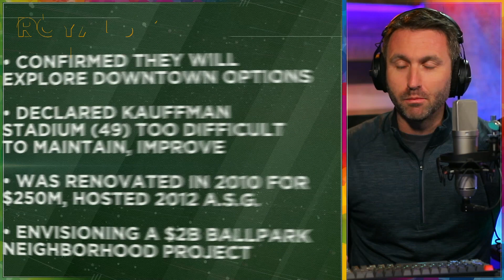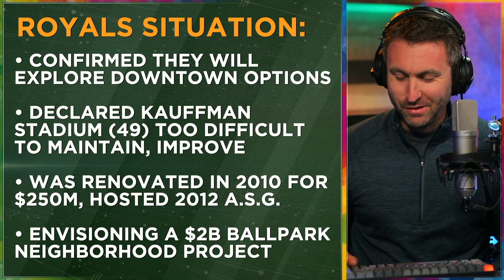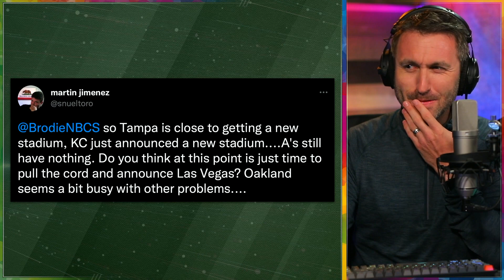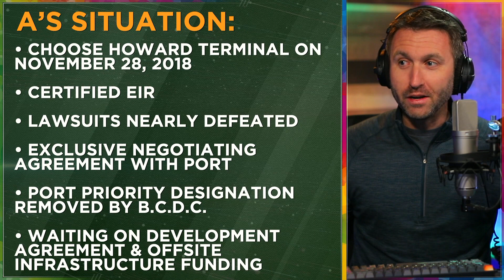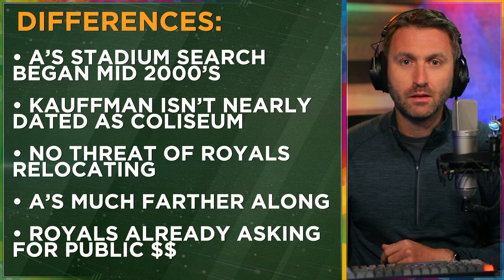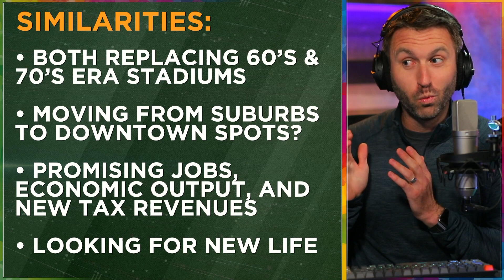Royals vs. A's STADIUM situations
KANSAS CITY -- The Royals made official what has long been the vision surrounding their franchise on Tuesday: They are planning to leave Kauffman Stadium and have started exploring downtown ballpark options for the future.

Royals owner John Sherman wrote an open letter to Royals fans and the Kansas City community, and in it, he outlined the franchise’s plan for a move and thinking behind it, noting that staying at the current Kauffman Stadium is not a long-term solution. The K opened as Royals Stadium in 1973 and is in the Truman Sports Complex in Jackson County, about 20 minutes outside of downtown. The Royals share a parking lot with the Kansas City Chiefs’ home stadium, GEHA Field at Arrowhead Stadium.

Staying there, Sherman said, is not viable with the renovations required.

After over a year of consulting with outside firms, Sherman stated that a new ballpark "would be a far better investment, both for local taxpayer dollars already supporting our facility, and for the Kansas City community.”

“We are excited to now share that we have several leading locations under close consideration, both in downtown Kansas City and close to it,” Sherman wrote.

“Each site offers unique opportunities. We look forward to seeking input from the public over the coming months about our vision to best serve our residents and build on the momentum our city is experiencing. To accomplish this move, our plans will be contingent on continuing our public-private partnership and investment with multiple local jurisdictions and the State of Missouri.”

It is unclear yet what sites the Royals are looking at, but a spokesperson said they would be revealed soon. The Royals plan to have several community events open to the public to listen and give input.

The Royals’ current lease with Jackson County is set to expire after this decade, and it’s not known yet when they would like to be in a new ballpark.

Sherman, who took over as the Royals’ majority owner in 2019, noted that not only would the Royals be building a new ballpark, but also a “ballpark district,” which he envisions as local restaurants and shops, office spaces, hotels and housing opportunities, as well as public transportation options.

The project would cost an estimated $2 billion, making the Royals’ new home stadium the costliest such project in Kansas City history, which Sherman noted in his letter. It would be a mix of public and private investment, and Sherman wrote that the Royals “would not ask Jackson County citizens to contribute more tax dollars” than they already do now.

“Construction of this new ballpark district could create 20,000 jobs, $1.4 billion in labor income, and an estimated $2.8 billion in total economic output, as well as spur additional adjacent investment,” Sherman wrote, based on studies conducted by outside firms the Royals hired. “We anticipate that the inaugural year of the new ballpark will drive approximately $185 million more in regional economic output than The K does today. Greater regional visitation will sustain more than 600 new jobs, and spending at the new ballpark district and across the region will drive more than $60 million in new tax revenue over the first decade.

“A new ballpark can also spur meaningful new investment around it. New development around the ballpark could attract 2,200 onsite jobs, with employment representing $200 million in annual labor income and more than $500 million in annual economic output.”

The project is very much a work in progress with plenty of work to be done, including a vote to approve the project by residents, but details have been scarce surrounding the Royals’ ballpark plan. On Tuesday, Sherman officially stated his plan to move the franchise downtown, pledging to involve the community in the process going forward.